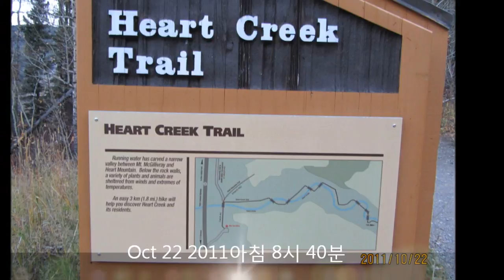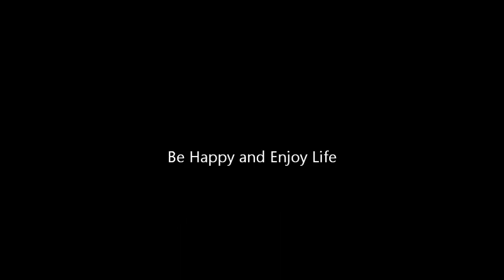Oct 22 2011. My Movie Mount Heart.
Mountaineering